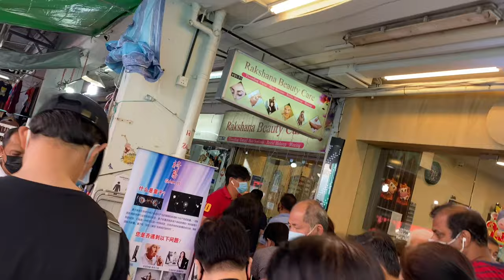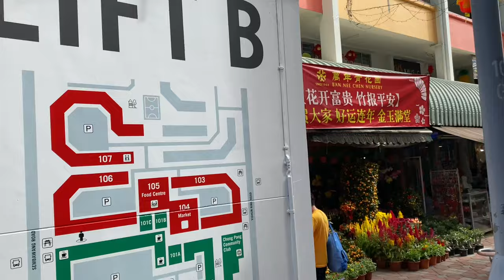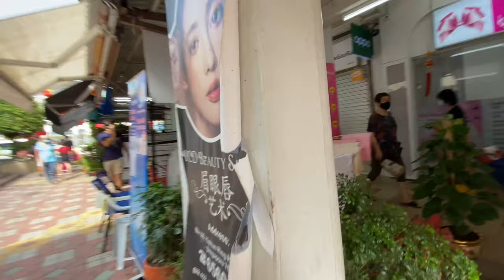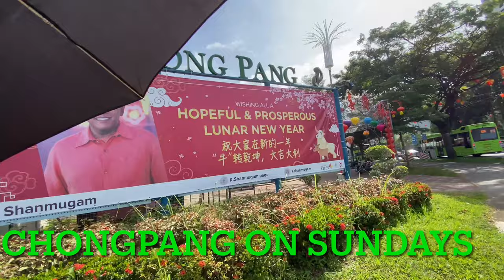Sunday Market; Chong Pang